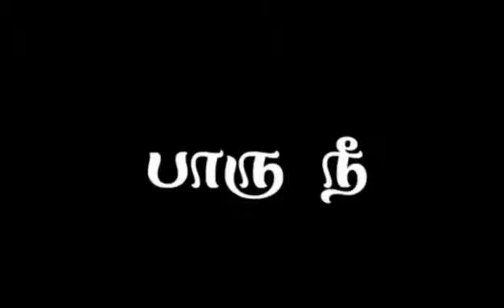பெரிய திருவிழா தான்..🙏🙏🙏✨சக்தி மாரியம்மன் ஆடி பொங்கல் திருவிழா 🙏